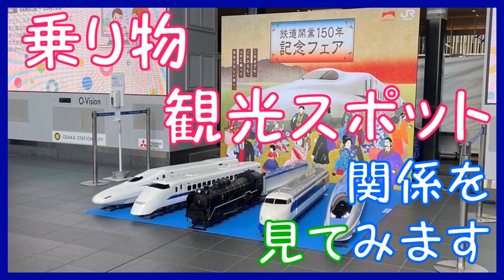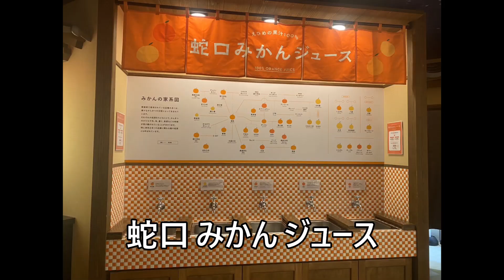【JR四国 愛ある伊予灘線 青春18きっぷ/映画･ドラマの舞台になった駅】 下灘駅を見てみます